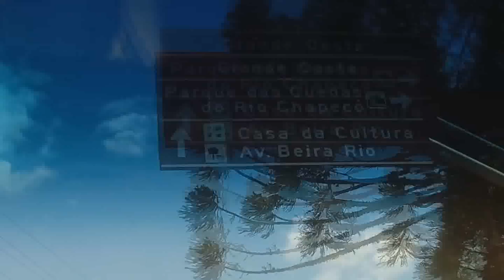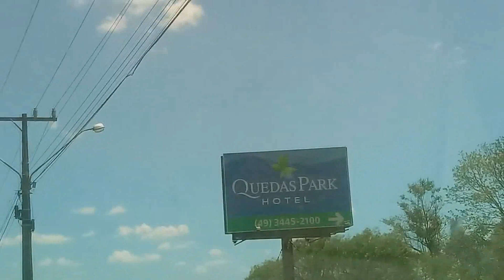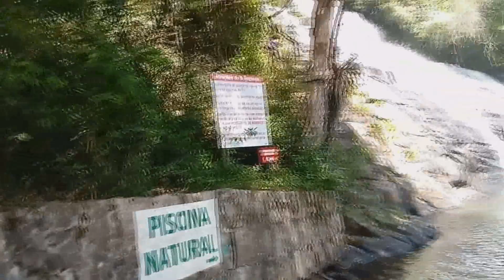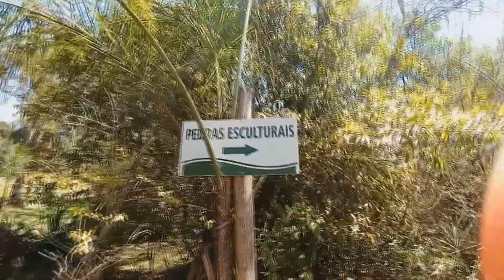Viagem Quedas do Rio Chapecó - Abelardo Luz - Quedas Park Hotel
viagem realizada dia 12/10/19
Obs.: perdão pela confusão, não eram Jamaicanos e sim Haitianos